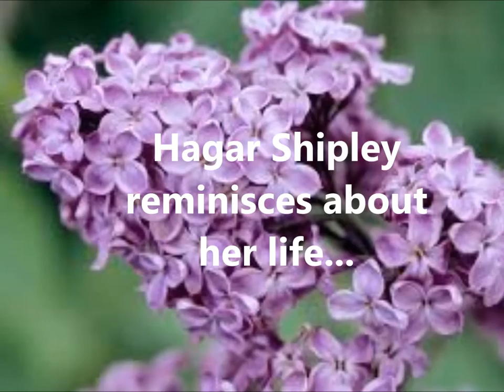The Stone Angel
English movie trailer